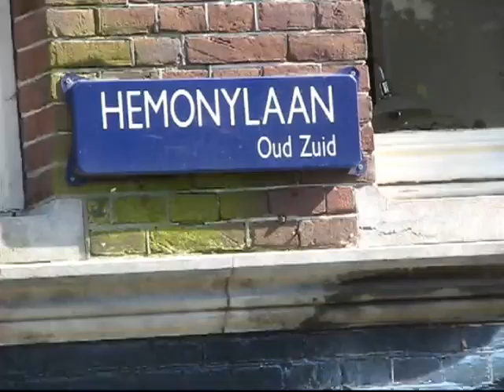2010_06_16 Een driewieler in de Hemonylaan.mpg